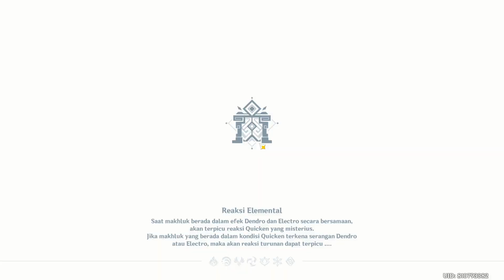Genshin Impact, Let's Challange Spiral Abyss 3.3 (PC)1080p 60FPS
Yo! Late Chan here!
Let's play Genshin Impact, Challange Spiral Abyss 3.3

Genshin Impact is an open-world action RPG developed and published by HoYoverse for the PC, iOS/Android, and PS4/PS5 platforms.
The game is free-to-play with a gacha monetization system in the form of Wishes.